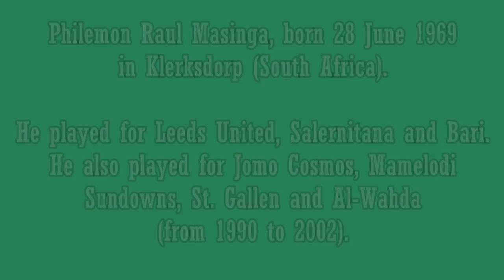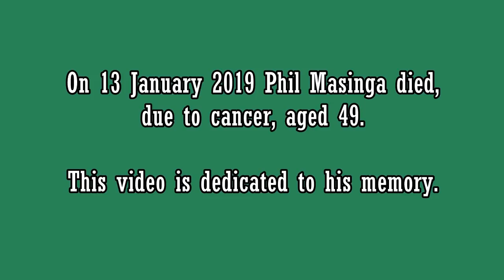Phil Masinga - 24 goals in Serie A (Bari 1997-2001)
Philemon Raul Masinga (28 June 1969 – 13 January 2019), born in Klerksdorp (South Africa). 75 games and 24 goals in Serie A, playing as striker with AS Bari. He represented South Africa in 58 international games, scoring 18 goals.